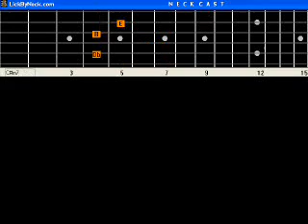12 Days Of Christmas guitar lesson xmas christmas solo fingerstyle chord melody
Jazz Pop guitar lesson. Jazz standards and pop tunes arranged for fingerstyle solo chord melody guitar presented in

onscreen animated fretboard format. Get this FREE software (with TAB display, SLOW down and STEP through features)